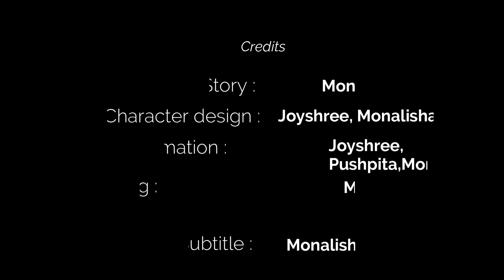BOU RA GAPAPEDI-183 | ସତ୍ୟ ପରୀକ୍ଷା | TEST OF TRUTH | STORY TELLER | ODIA GAPA